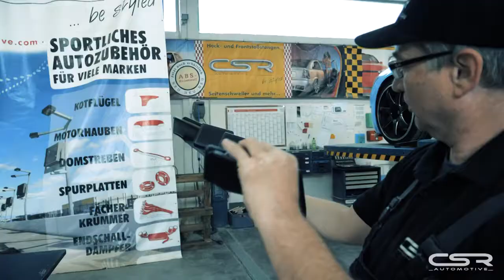Montagevideo Heckansatz für Opel Insignia OPC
Диффузор заднего бампера Опель Инсигния ОПЦ